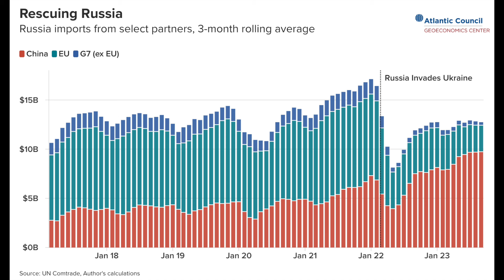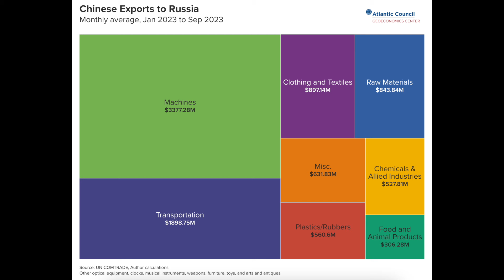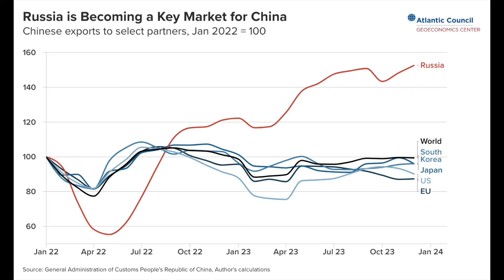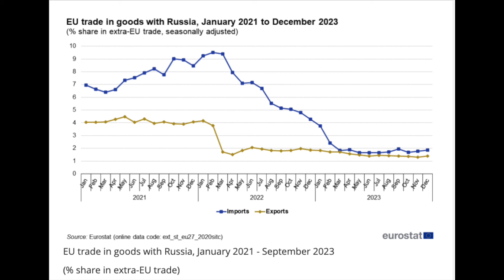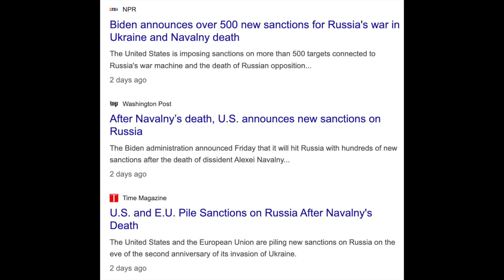China Russia Trade is Exploding Show F6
This week marks the grim anniversary of Russia's invasion of Ukraine. The trade implications cannot be more stark. As the EU, US and UK largely shunned Putin, China is all too happy to soak up the demand. It's not just one way trade, Russian oil is flowing into China at a record clip. Will the newest sanctions deter the "no limits" friendship? Peng Guo and I take a closer look.

Special thanks to Nate and Anzi for the track